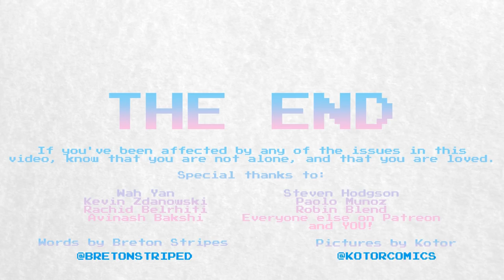Doki Doki Literature Club: The Story of Dan Salvato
Doki Doki Literature Club is a game that's inspired by relationships; both the real life people that Dan Salvato has known, and his own "love-hate relationship" with anime games in general.

This feels like one of the most important videos we've done. BretonStripes is a psychologist who's worked extensively in mental health first aid over the years, and as such, it was fascinating to learn about the background for Doki Doki Literature Club and how Dan Salvato drew from real experiences with "loved ones" who suffer from depression in order to create the game.

While Dan has spoken publicly about the people who influenced DDLC, he's been notably vague about the specifics, and as such, we've tried to honour his silence by not prying too far or making assumptions about how much mental health issues have touched the people around him.

Also, it should be known that there are certain elements of Dan's friends that are deliberately absent from this video in other ways. The singer who sings DDLC's end credits song prefers to remain anonymous, and Dan's roommate similarly doesn't show his face online, so in this video, he's portrayed by one of our Patreon backers.

Kotor would also like to point out that he's no good at drawing Anime, and he hopes you won't judge his drawing too harshly here.

We've also added a content warning to the start of the video, as even though we speak in very broad terms about mental health, we want to make sure that you're aware of what's coming in advance.

Doki Doki Literature Club is an interesting game. It does rely very heavily on traumatic shocks, and in that respect it's probably more scary than any of the other horror games we've covered on this channel. Nevertheless, beyond the grotesque imagery, there is a genuine exploration of mental illness which is informed by personal experience, and that's something that doesn't appear in gaming very often.

Ultimately, there's a reason why this game has proven so popular with gamers of all backgrounds. As we like to say on this channel, good gameplay never goes out of style.

A big hello to everyone who read this far down the description, thanks for sticking around! We've had a really great week here at Video Game Story Time, as our video on Bendy and the Ink Machine has already rocketed up to become our third best video yet (after our first FNAF and Undertale videos).

Here's hoping we can keep up the momentum with this new one - do us a favour and share this far and wide so we can grow a little faster! We'd really appreciate it.

In the meantime, we're going to do some less scary games in the near future, we promise!